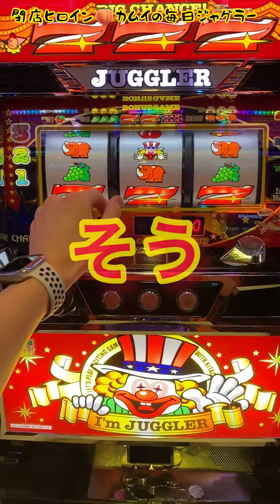【毎日パチスロ生活＃２】元ジャグプロが閉店ジャグラー勝負！ジャグラーだけで日本一周の旅#shorts